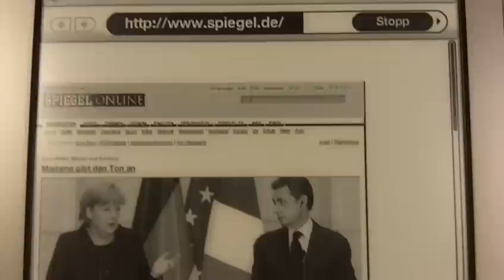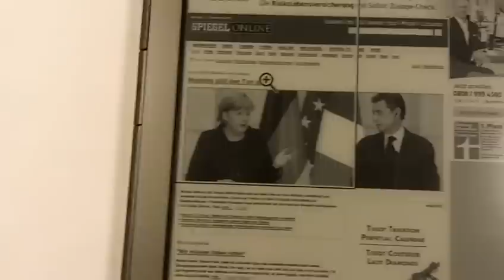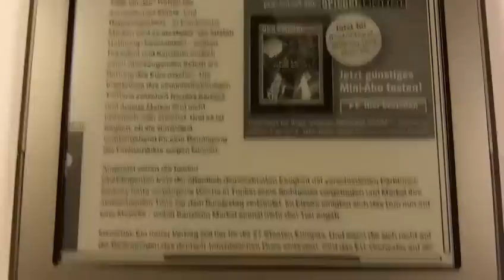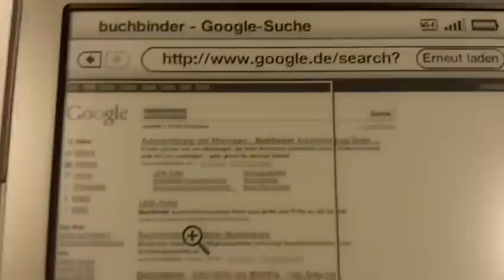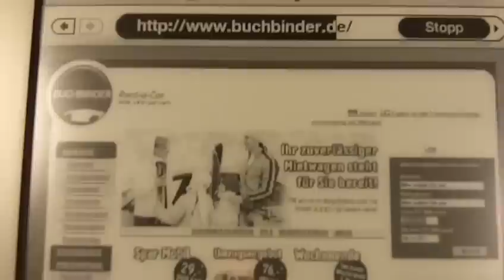Surfen mit dem 99 Euro-Kindle 4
Es geht zäh, aber es geht.